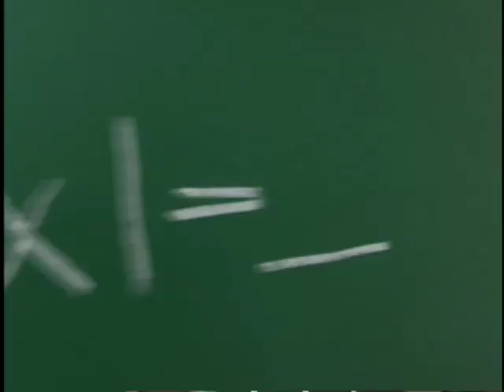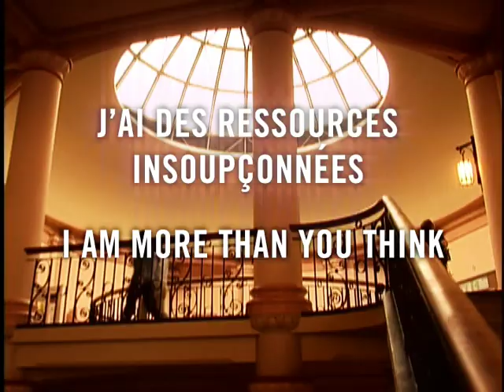University of Ottawa - Corporate Video 2003